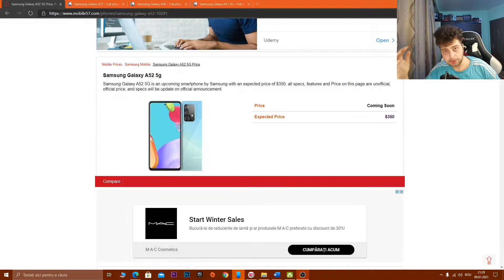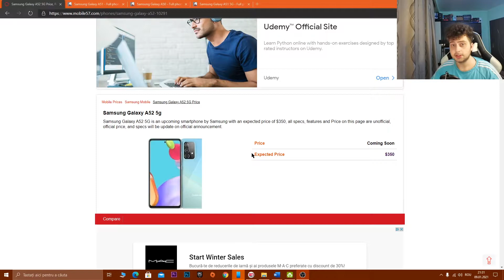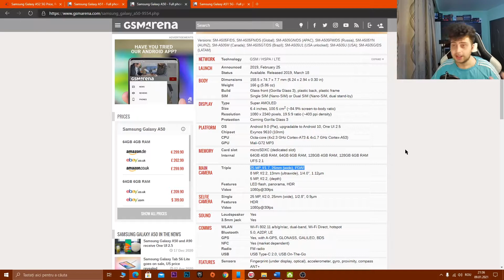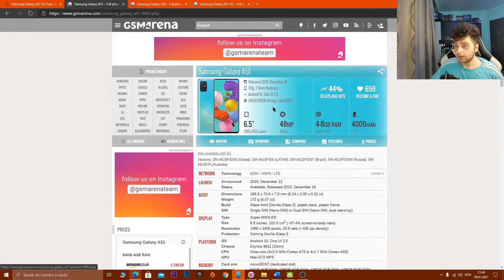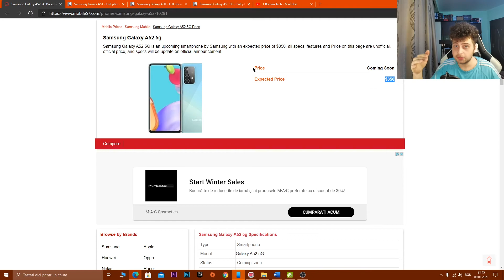Samsung Galaxy A52 (5G), ce se zvonește - facem acum udpate sau nu? - Tech news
În acest clip analizăm unele presupuse specificații ce se zvonesc a fi ale lui Samsung Galaxy A52 comparate cu Samsung Galaxy A51 și cu A50.